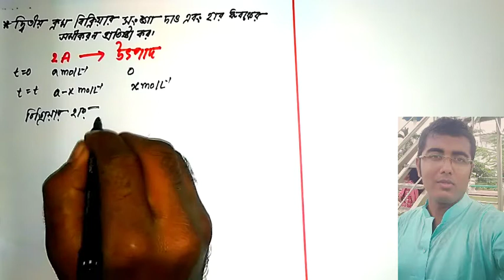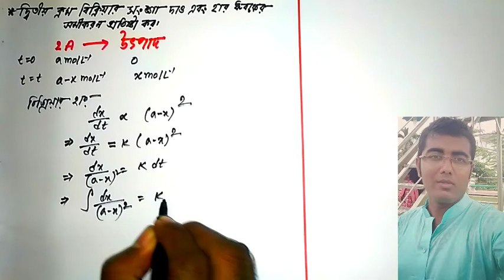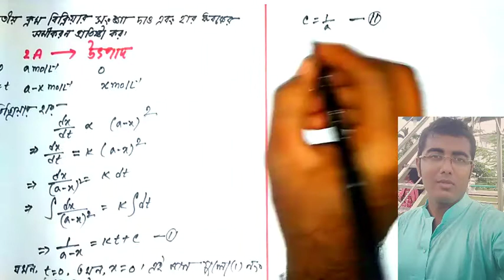2nd Order Reaction || দ্বিতীয় ক্রম বিক্রিয়া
HSC রসায়ন বিজ্ঞান📺📺📺📺📺
১ম পত্র || অধ্যায় চতুর্থ
এর ধারাবাহিক ভাবে ছয়টি ভিডিও আপলোড করলাম

3. Rate of Reaction || বিক্রিয়ার গতি || গানিতিক সমস‍্যা সমাধান || বিক্রিয়ার গতি সম্পর্কিত ভিডিও